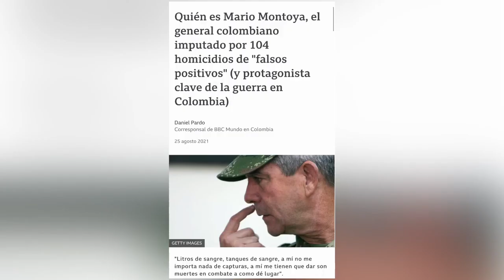El cinismo de Álvaro Uribe con los falsos positivos en Soacha